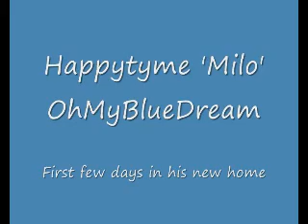Milo The Blue Colourpoint Ragdoll Kitten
This is a compilation video of Milo's (Happytyme Milo OhMyBlueDream) first few days in his new home as he learns, explores and plays.

Milo is 13 weeks old in this video and he came from Happytyme Ragdolls in Doncaster

Music is Hoppípolla by Sigur Ross